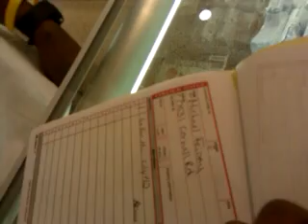Doughboyz Cashout & Press Play Entertainment Northland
Throwback Floodzone Volume 2... November 14, 2009